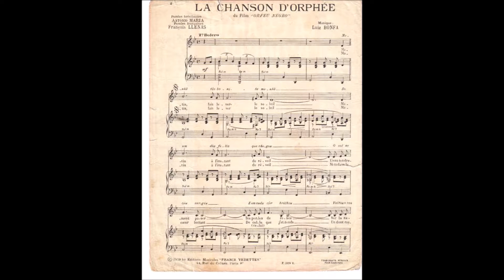chanson d'Orphée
Manha de carnaval, chanson du film Orfeo Negro , musique de Luis Bonfa

Marie-cécile Charrier Jacques-andré Pauvert